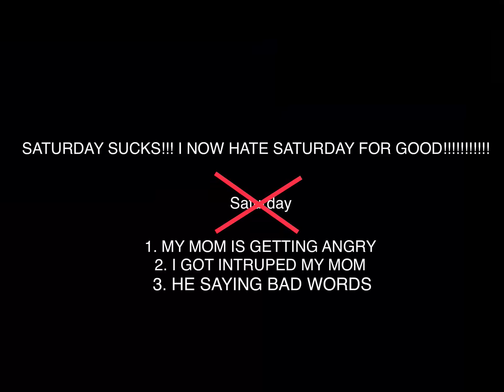Opinion Changed #3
If You Like Saturday, IRYO.